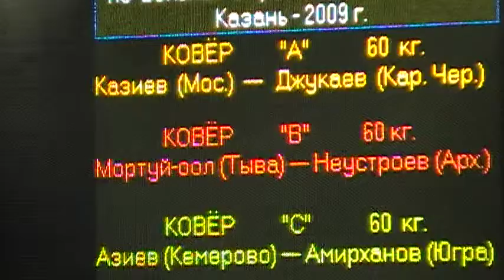60 kg r1 Tsindemeev vs Goigireev